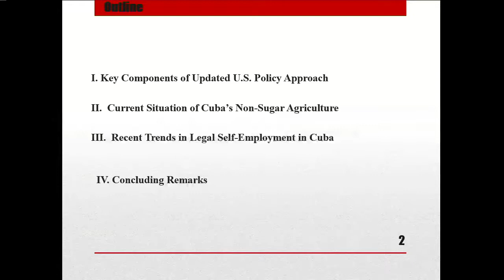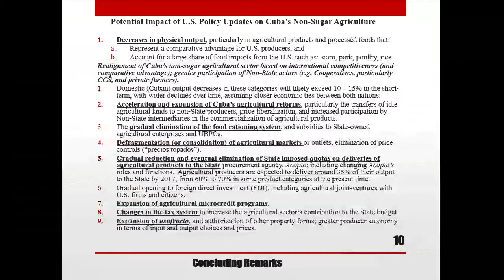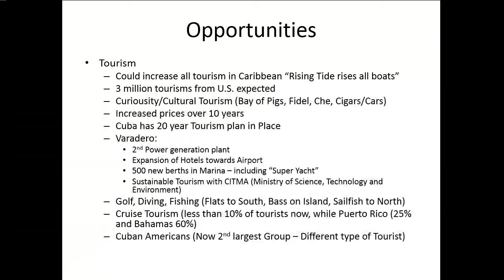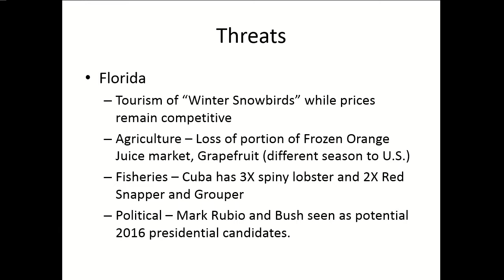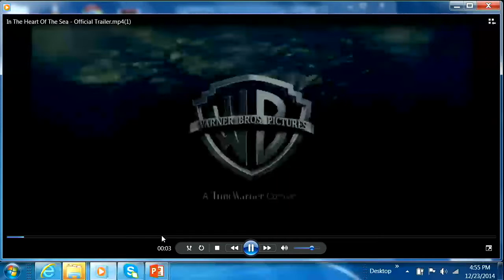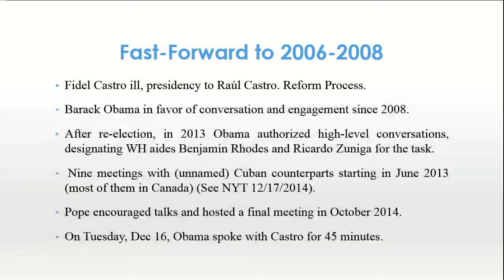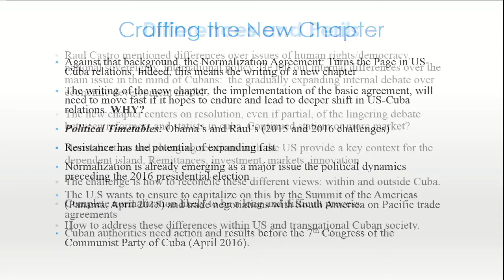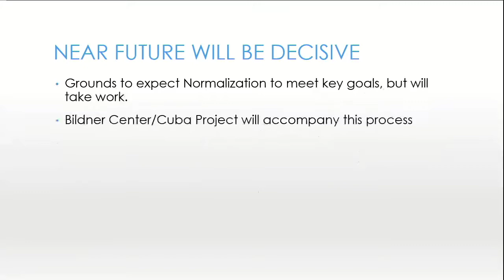Shifting Us Cuba Relations - December 23, 2014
The decision to set US-Cuba relations on a new course is a break from decades of mutual animosities, including US efforts to isolate and transform Cuba through the embargo. As announced, the historic agreements of December 17, 2014, present opportunities and challenges in several areas: diplomatic relations, commerce, migration, remittances, economic reform, travel and tourism, democracy and other areas. This roundtable explores the implications of the new chapter in US-Cuba relations.

Speakers:

Mario González-Corzo, Lehman College
Albert Laguna, Yale University
Hilary Becker, Carleton University